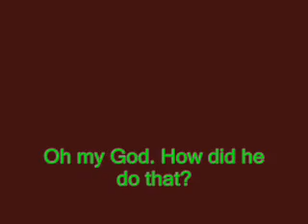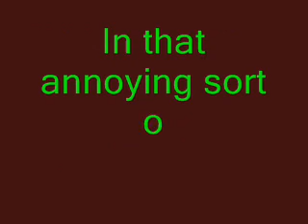May 31: Bust out the guitar.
So I get out my guitar...and forget to play it. But never fear, I'll make sure I play it soon.